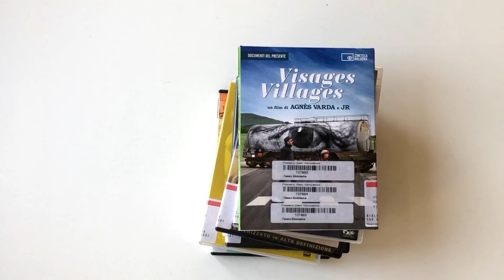Nuovi arrivi: film - 1/2022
Cosa c'è di nuovo in San Giovanni? In un minuto una carrellata di film appena arrivati in biblioteca.